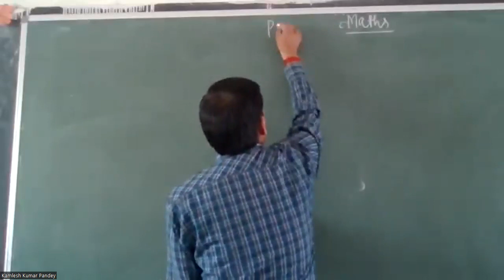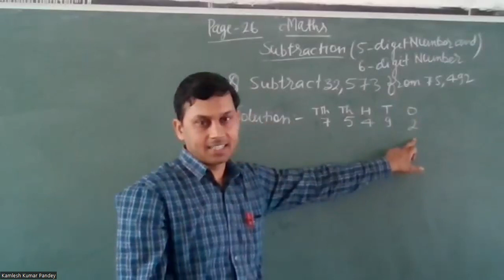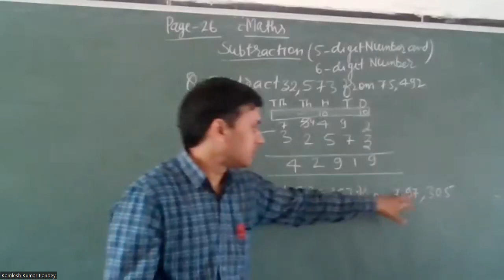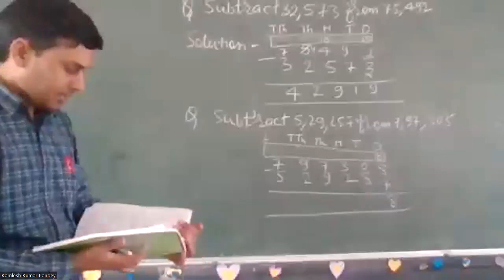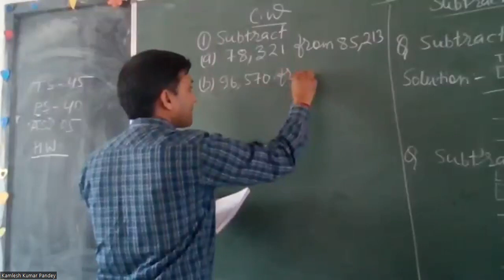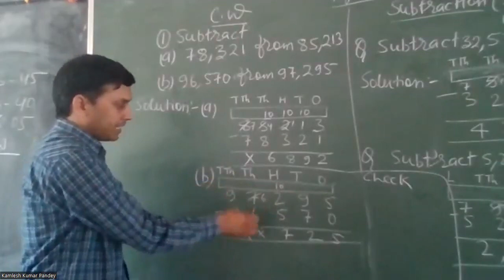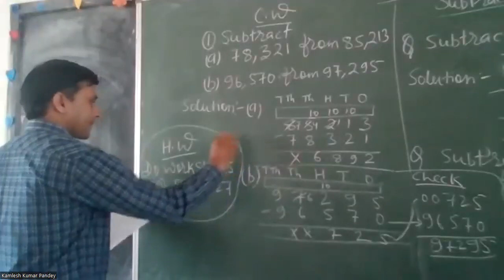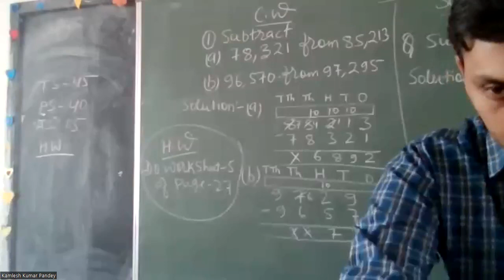IV B+D MATHS 27 04 2023